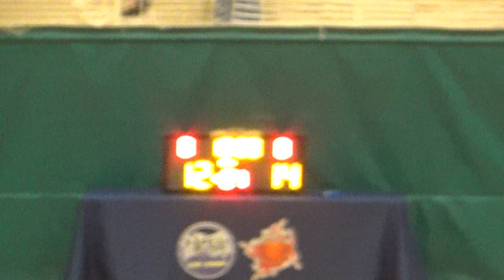20240506 今晚打老虎B VS 春水麒麟 1st Quarter